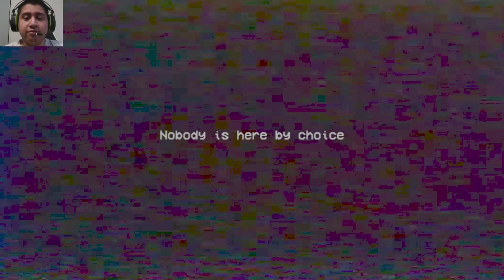Poppy Playtime Chapter 2 Part 3